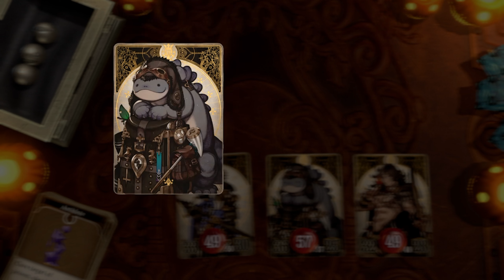Mausoleum Entrance - Voice of Cards: The Isle Dragon Roars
This place is spooky and a challenge!